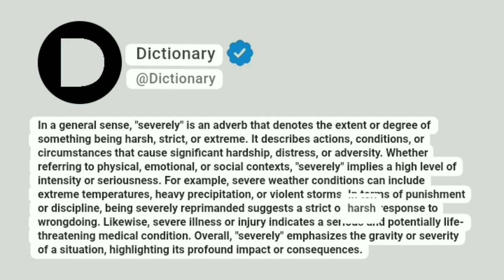Severely Meaning In English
In a general sense, "severely" is an adverb that denotes the extent or degree of something being harsh, strict, or extreme. It describes actions, conditions, or circumstances that cause significant hardship, distress, or adversity. Whether referring to physical, emotional, or social contexts, "severely" implies a high level of intensity or seriousness. For example, severe weather conditions can include extreme temperatures, heavy precipitation, or violent storms. In terms of punishment or discipline, being severely reprimanded suggests a strict or harsh response to wrongdoing. Likewise, severe illness or injury indicates a serious and potentially life-threatening medical condition. Overall, "severely" emphasizes the gravity or severity of a situation, highlighting its profound impact or consequences.